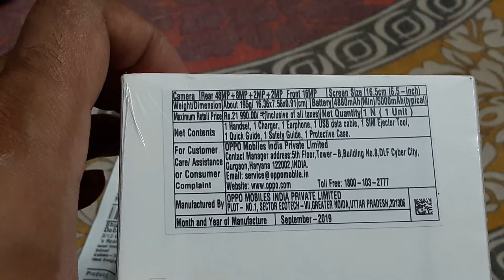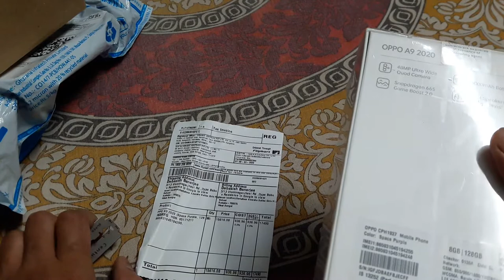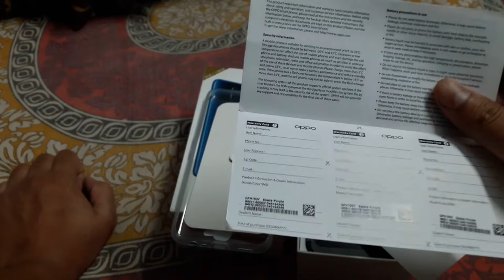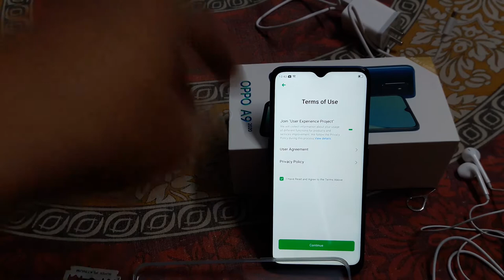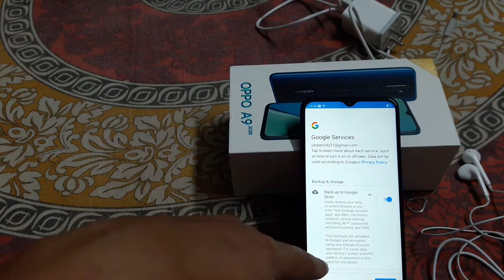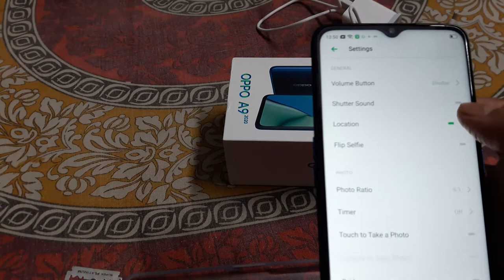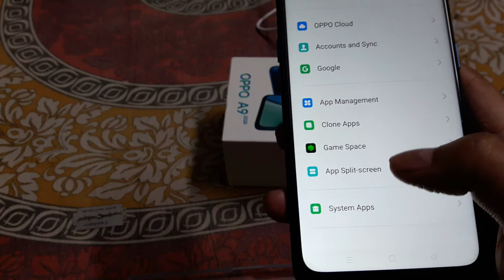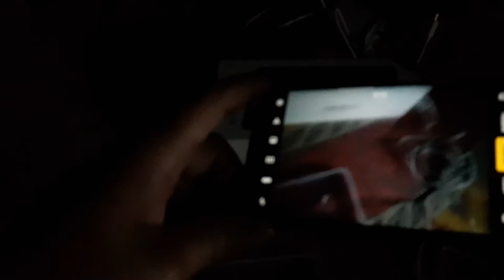Oppo A9 2020 unboxing and latest review 8 gb 128 gb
NETWORK Technology
  480 nits typ. brightness (advertised)
PLATFORM OS Android 9.0 (Pie); ColorOS 6.1
  UFS 2.1
8 MP, f/2.3, 13mm (ultrawide), 1/4.0", 1.12µm, AF
2 MP, f/2.4, 1/5.0", 1.75µm
2 MP, f/2.4, (depth)
Features Dual-LED dual-tone flash, panorama, HDR
Features HDR
Video 1080p@30fps
SOUND Loudspeaker Yes, with stereo speakers
3.5mm jack Yes
  24-bit/192kHz audio
Charging Standard charging 10W
Reverse charging
MISC Colors Marine Green, Space Purple, Vanilla Mint
Models CPH1937, CPH1939, CPH1941